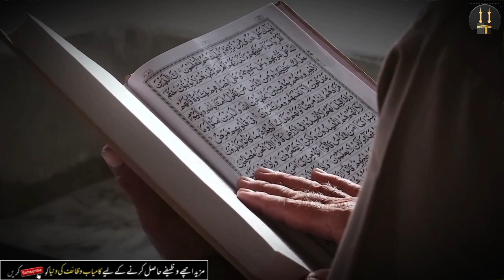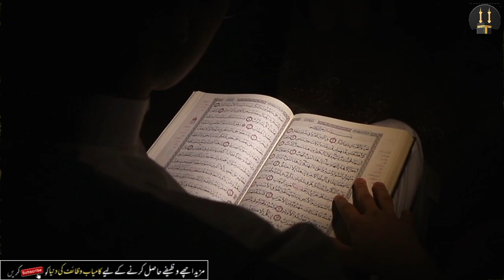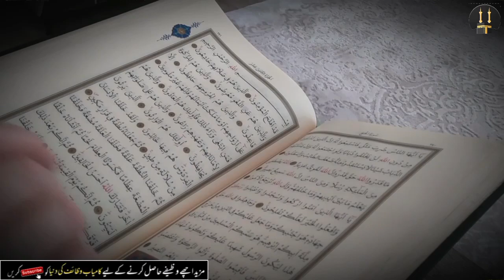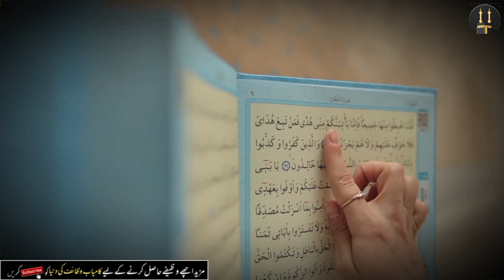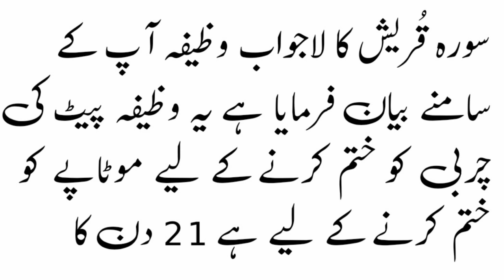How to Weight Loss Fast in 21 Days - PowerFull Wazifa For Weight Loss - Most Amazing Wazifa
Asslam e Alikum Nazreen!

Nazreen ye wazifa 21 din mein wazan ko kam kery ga Latkey huwey se nijat hasil hogi Latka huwa pait ander chaLa jayega wazan kam hojaye ga motapay se nijat hasil hogi inshallah!